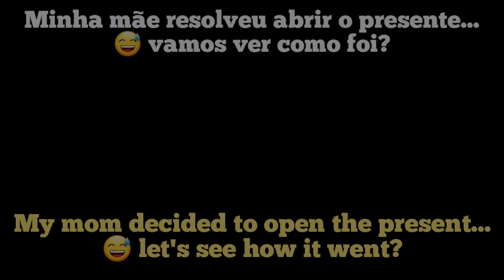😂Desafiei a Minha Mãe a Jogar o Hill Climb Racing 2!😂😍Especial Dia Das Mães!!😍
Confira a minha mãe jogando Hill Climb Racing 2 no Dia das Mães! - Check out my mom playing Hill Climb Racing 2 on Mother's Day!

My Discord ‐ Meu Discord;■ GG YT♿#2024

🎵 Música Usadas - Used musics 🎵

2- (13:21) Rae Sremmurd - This Could Be Us (Arman Cekin & Ellusive Remix)

■Sou cadeirante.

■Esporte=Bocha adaptada.

HCR2
HCR
Hcr2
Hcr
HCr2
HCr
Hcr2 Events
hcr2 events
Hcr2 Desafio Dos Amigos
Hcr2 1Km10Likes
hcr2 1km10likes
HCR2 Secrets
Secrets in HCR2
Gold GamerGG
gold gamergg
1O&01 1O&0I YT
Vereshchak
[PR]Sammer
KambojTheOne
[PR]linus
[GL]PrOteCT HCR2 RS|
PrOteC|DB
Cool Guy Noroxx!
  [JC]Rusteam
Vokope
YT Deflorator
Johnsie2006TM
BoxyPlains
Turtle HCR2
CoconutBro
Tesla iLeapsy
LegendLamboHCR2
HCR2 Ligna
system bypasser 2 ARJ
Vittorio Gameplays
FingerSoft Neel
HCR2 Matti
HCR2 Sirox
Hill Climb Racing 2 Cool Guy Hill Climb Racing 2 Noroxx!  Hill Climb Racing 2 [JC]Rusteam
Hill Climb Racing 2 VokopeYT
Hill Climb  Racing 2 system bypasser 2
Hill Climb Racing 2 ARJ
Hill Climb Racing 2 Hill Climber Racing 2